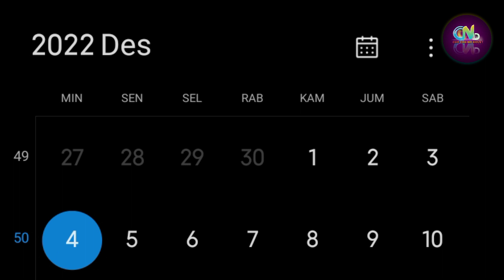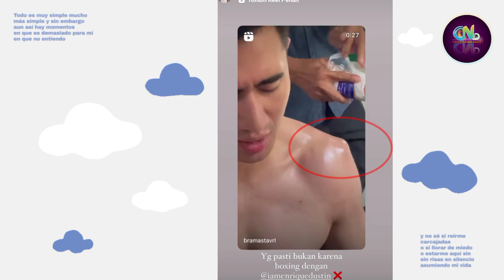Verrell Bramasta Bahu Geser, Bahunya Verrell Timbul | Verrell Tetap Membela Sahabatnya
Sumber :

- IG Story

Backsound :

- Musik Youtube